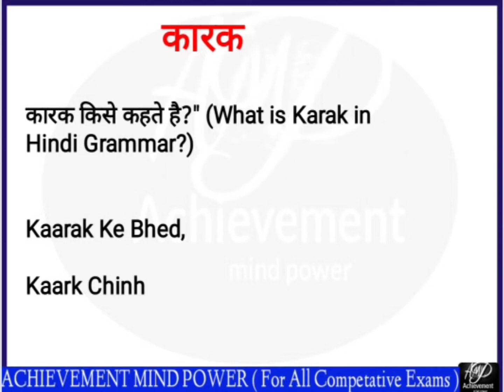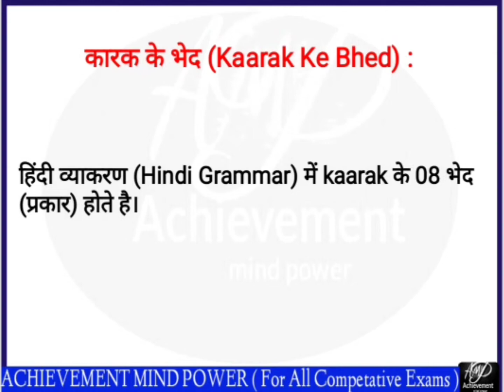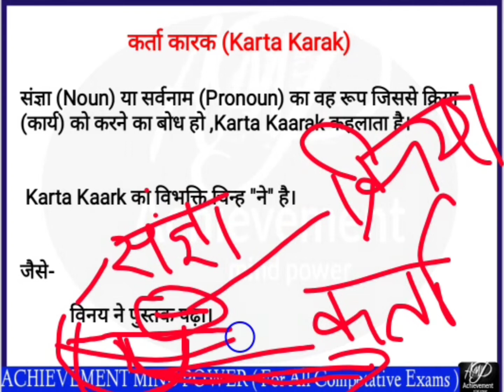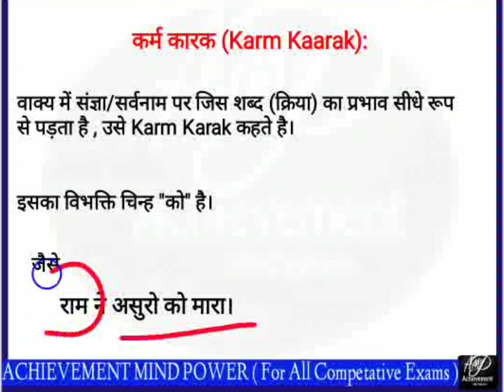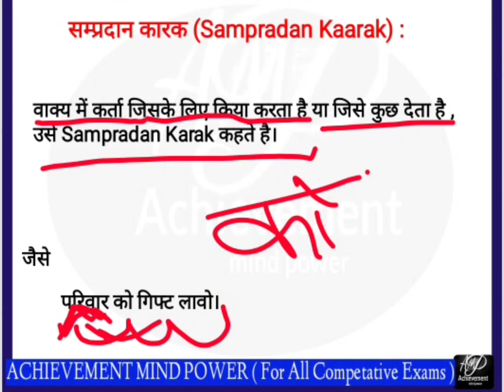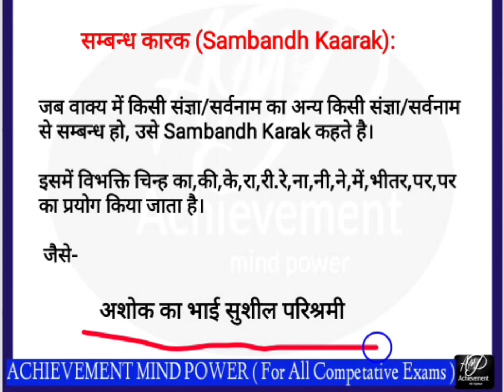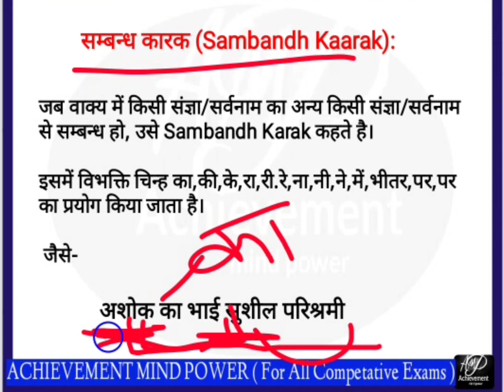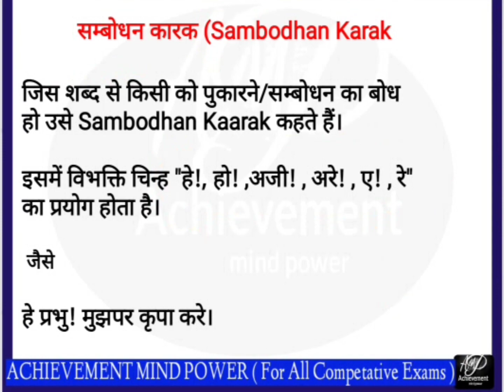TS - TET / TRT 2022|| HINDI ||PAPER 1&2|| KAARAK || TYPES||SYMBOLS||Examples||with tricks#ts#tet#trt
Ts - TET 2022 || Notification, paper 1 & 2 , complete details

Notification
Syllbus
Apply online
Qualification,
payment method
Eligibility
Important dates
Exam Timing
Admit card

Apply online link available here

Ts -TET || PAPER -1 || syllbus
Topic wise subtopics
Subject wise discussion

Ts-Tet 2022||paper 2 ||syllbus
Complete details

TS-TET 2022 Notification, apply online link

subscription courses

Telegram supscription crash course only link

subscription courses

Download  AWES Admid card link

Response key
Answer key
ctet 2021